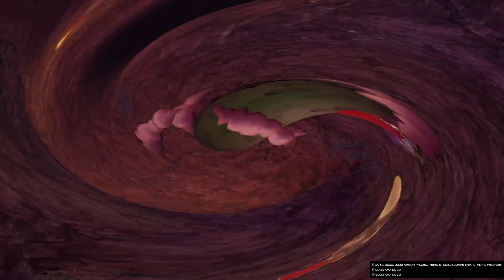ドラゴンクエストX 眠れる勇者と導きの盟友 オフライン_14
ドラゴンクエストX　眠れる勇者と導きの盟友　オフライン